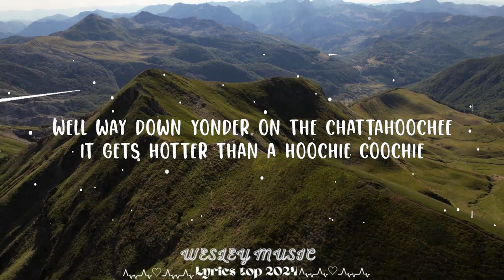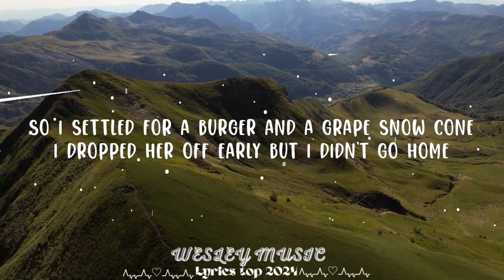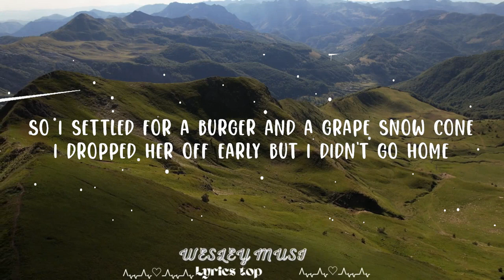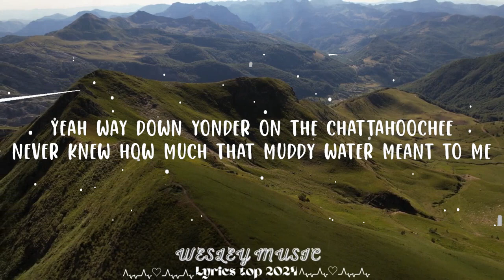Alan Jackson - Chattahoochee || Wesley Music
(Lyrics):
[Verse 1]
Well way down yonder on the Chattahoochee
It gets hotter than a hoochie coochie
We laid rubber on the Georgia asphalt
We got a little crazy but we never got caught

[Pre-Chorus]
Down by the river on a Friday night
A pyramid of cans in the pale moonlight
Talkin' about cars and dreamin' about women
Never had a plan just a livin' for the minute

[Chorus]
Yeah way down yonder on the Chattahoochee
Never knew how much that muddy water meant to me
But I learned how to swim and I learned who I was
A lot about livin' and a little about love
Aw haw

[Verse 2]
Well we fogged up the windows in my old chevy
I was willin' but she wasn't ready
So I settled for a burger and a grape snow cone
I dropped her off early but I didn't go home

[Pre-Chorus]
Never had a plan just a living for the minute

[Outro]
Yeah-eee
That's right